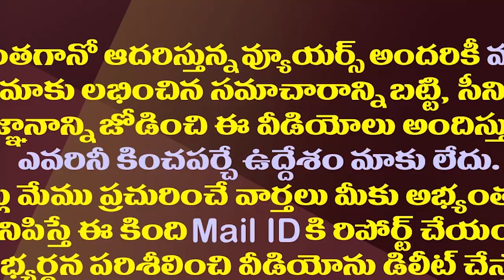మీరు సూపర్ అన్నా..ఆ కీలక శాఖకు జగన్ అరుదైన ప్రశంస| CM Jagan Congratulates Mining Officials